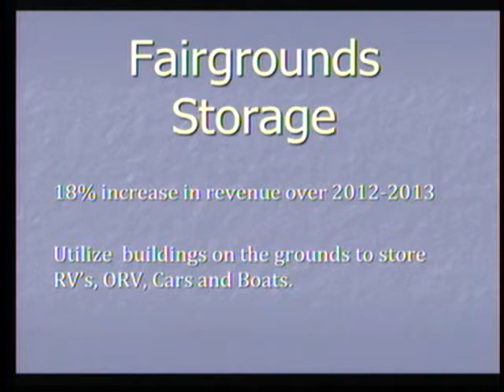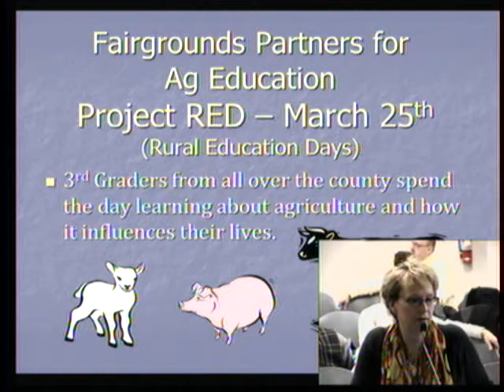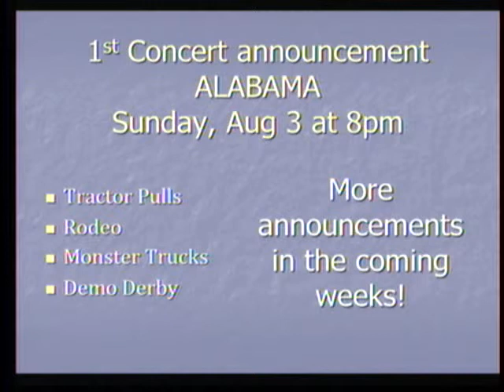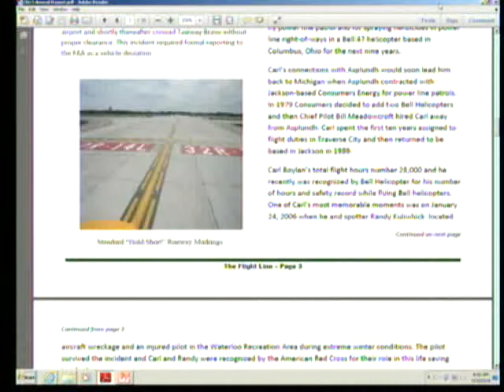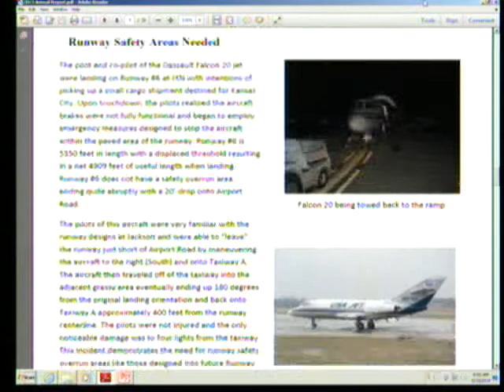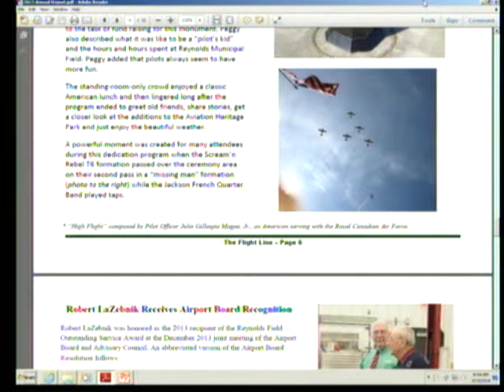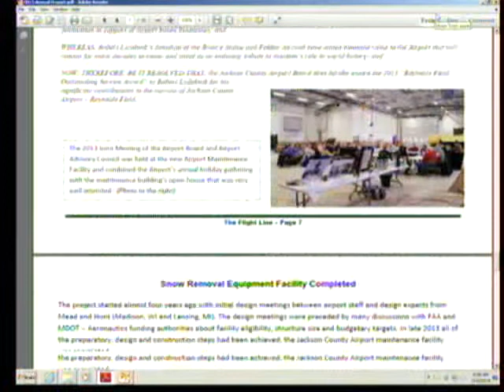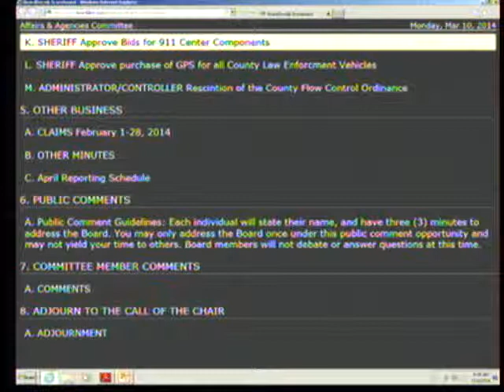Affairs & Agencies Committee March 10, 2014 Meeting Jackson County, MI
Jackson County Affairs & Agencies Committee March 10, 2014 Meeting Jackson County Government - Jackson County, Michigan